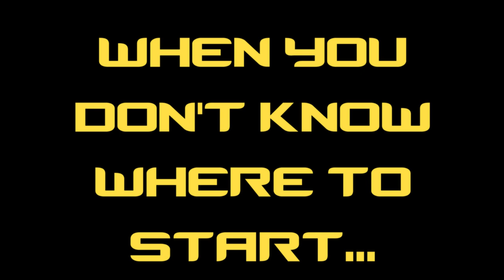DZ King - Light Edition 16GB [PI3B/B+] 👑 Official Trailer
DZ King - Light Edition 16GB is the mini version of the award winning DZ KING images family, it keep all the new features of high-end King - Royal Edition 400GB, but on a more flexible solution, you can create your dream build from this base with all the DZ environment and quality, otherwise you still have a full loaded edge little image!

King Light Edition retain the gorgeous 15 custom themes of Royal, the Royal Engine and the cool options, but also add some new features like more than 20 original random custom splashscreens and a new Royal BGM Visual Player. It also include over 1000 games and it can be easily adapted to every card size thanks to RetroPie built expanding function. Last but not least, it's also a great solution as base backup, all Royal and Standard Editions romsets can be imported easily.

King series is my last work and i'm very proud to end with such high note.

Features
- Based on RetroPie 4.5
- Compatible with Pi3B and Pi3B+ (NOT Pi4!)
- 1700 Games
- 22 Retro-Systems
- Classic systems included like Mega Drive Mini, NES Mini and SNES Mini (NEW)
- Top selections for Amiga, Amstrad CPC, ZX Spectrum, Nintendo 64 and X68000
- Full set for Intellivision with custom bezels by GeekOB
- Top selection of cartridge set for C64 (No loadings) (NEW)
- 15 DZ custom themes
- Over 20 DZ custom splashscreens (NEW)
- Royal BGM player with +100 vg music remixes included (NEW)
- Lot of options like Overclock
- Ultrafast Royal Engine
- Theme Randomizer
- Bezel Project app included
- KODI included
- DZ custom bezel set included
- Many Royal exclusive included, like Gunlord (DC), Blade Runner (ScummVM), Fist of the North Star (DC), Resident Evil Uncut Version (PSX) and Ultracore (MD).
- Special Collection by DZ (NEW)

Thanks to Madmodder123 for the bgm player
Thanks to all my DZ Knights that helped me: BrutalBassBB, Franco Franchi, Aurunmilla, Kash18, GeekOB, Jimiga, Retro Joe and all the others from DZ Discord server!

Also thanks to Virtualman and Arcade Punks folks.

Custom themes are forks of ES themes created by Dwayne Hurst (Hursty) and Nico La Rosa (Chicuelo themes), there would not be any theme from me without their precious works, thanks to them.

Some custom splashscreens use Malixx original works, thanks to him, he's very talented guy.

This image use some third party scripts like Bezel Project, and tools made by 2Play and David Marti, many thanks to them!

You can try this image assumed you owned the games included, otherwise you have to delete them after 24 hours of testing purpose. You can use and share freely all DZ produced assets assumed you not made any profit from it.

Music used on this video:
C64 Remix and Amiga Remix tunes

DZ Buy list

***BUYLIST USA***

Raspberry PI4 2GB Basic Kit

Samsung PLUS EVO RED 256GB (COMPATIBLE)
Samsung PLUS EVO GREEN 256GB (COMPATIBLE)
Samsung EVO PLUS 512GB (COMPATIBLE)
SanDisk 400GB ULTRA (COMPATIBLE)
SanDisk 400GB EXTREME (COMPATIBLE)

-- BEST CONTROLLERS--
Xbox One
8BitDo SN30
iBuffalo SNES
Best Price

-- BEST CASE --
Kintaro NES
Kintaro SNES
Raspberry Original case

-- RASPBERRY PI3B+ --
***BEST VALUE FULL KIT***